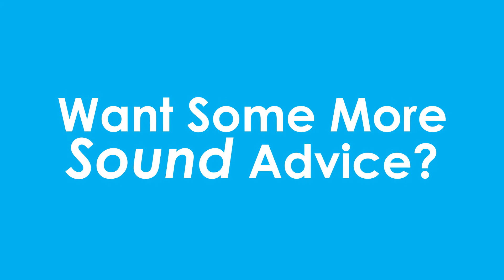Jamie Wheal's Career Advice